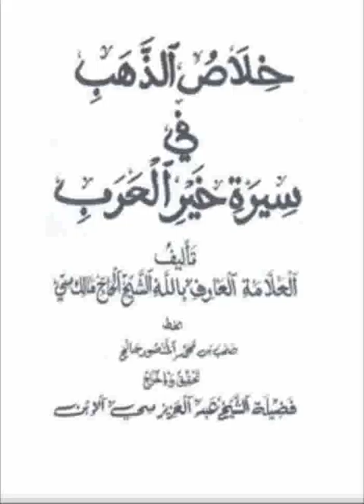093 Khilasou Dhahab ☛ خلاص الذهب ☛ Ouztaz Babacar THIOUB